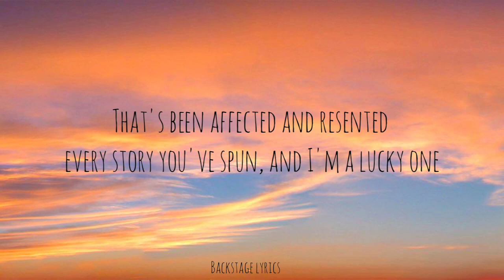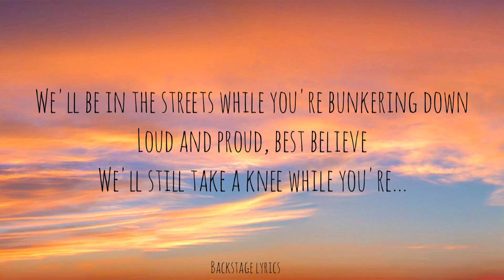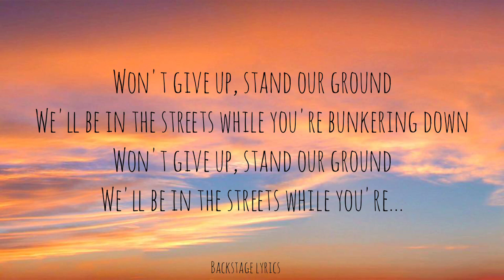Demi Lovato - Commander in Chief (Lyrics)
Lyrics

Were you ever taught when you were young
If you mess with things selfishly, they're bound to come undone?
That's been affected and resented every story you've spun, and I'm a lucky one

'Cause there are people worse off that have suffered enough
Haven't they suffered enough?
But you can't get enough of shutting down systems for personal gain
Fighting fires with flayers and praying for rain
Do you get off on pain?
We're not pawns in your game

Commander in Chief, honestly
If I did the things you do, I couldn't sleep
Seriously, do you even know the truth?
We're in a state of crisis, people are dying
While you line your pockets deep
How does it feel to still be able to breathe?

We were taught when we were young
If we fight for what's right, there won't be justice for just some
Won't give up, stand our ground
We'll be in the streets while you're bunkering down
Loud and proud, best believe
We'll still take a knee while you're…

Breathe
Be able to breathe

We'll be in the streets while you're…

Able to breathe